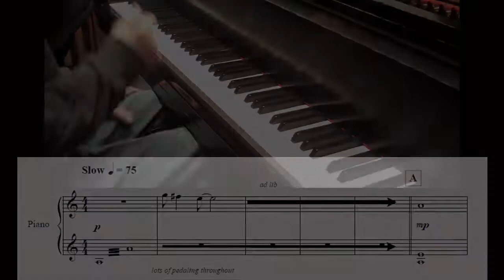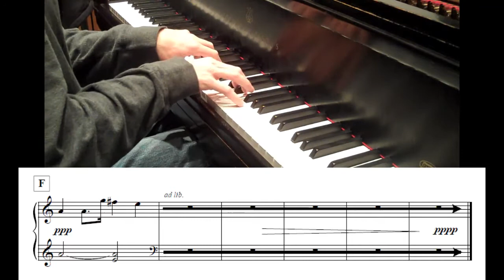Compass and Guns - Shawshank Redemption (1994) - Thomas Newman (piano arrangement)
This piece was written by Thomas Newman.

As with many pieces by Thomas Newman, the textures are electronic, ambient, sustained sounds that the piano solos over.

I like how this piece captures the openness of harmonies.  It alludes to the spirit of Aaron Copland in a way, which makes sense because Shawshank is an American drama/tale that is steeped in that culture.  The harmonies bounce around A minor and D major often, this progression is a signature of the Thomas Newman sound.

I think the most exciting parts are from 32-47 and 54-65.  Open fourths and fifths and ninths pervade the voicings which I try to preserve as much as possible.

The orchestration in the original is really unique as well.  At times a parlor piano sound with oboe and then a string orchestra for the dramatic parts and that's mixed in with harmonic and electronic sounds.